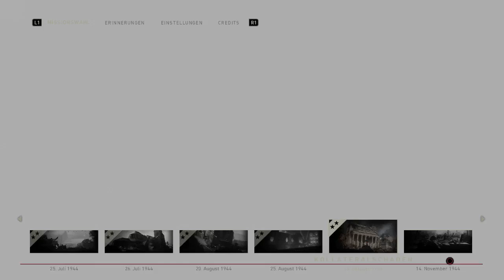Let`s Play Call of Duty: WW 2 #7 | Todesfabrik | Stress in der Mühle | gameplay | PS4 | deutsch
Weiter gehts es in unserem Let`s Play von Call of Duty: WWII. Wir landen auf einem alten Hof und haben starke Probleme mit einer besetzten Mühle.